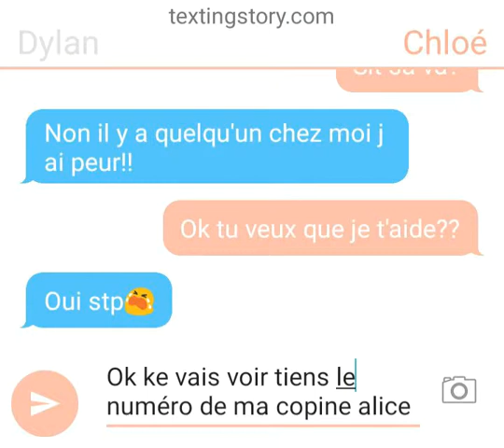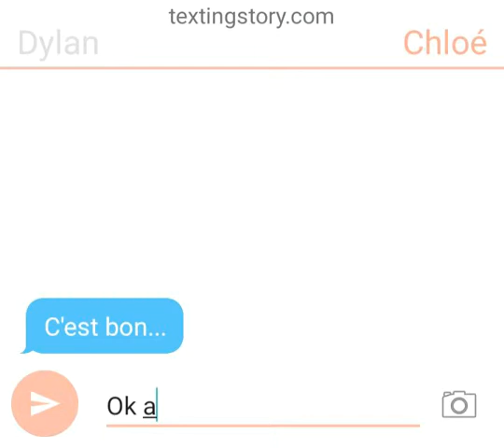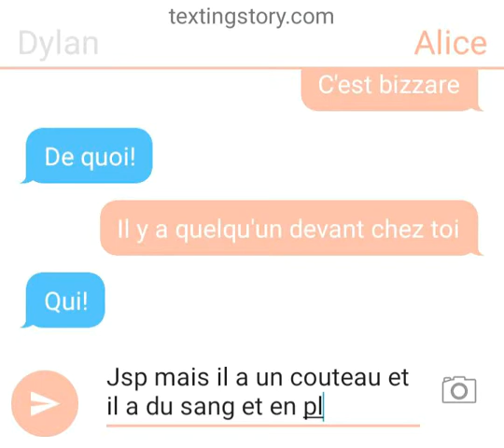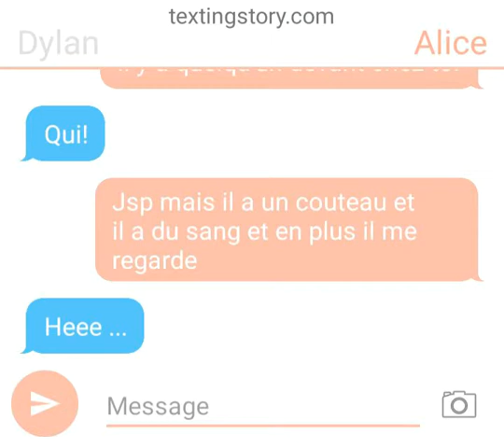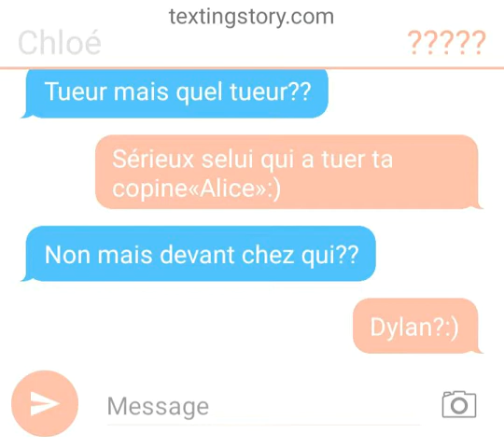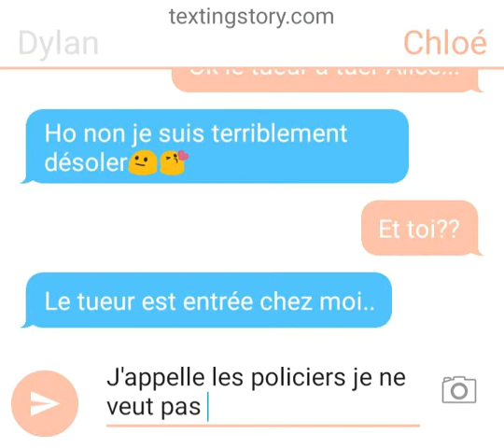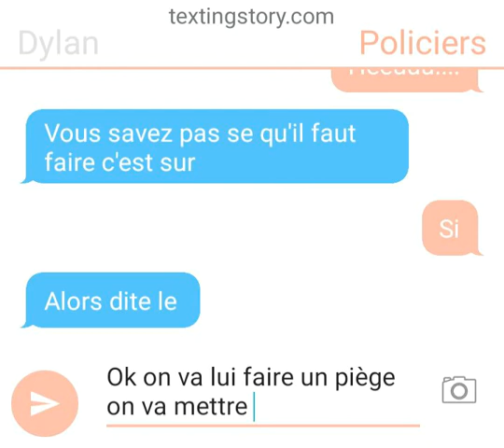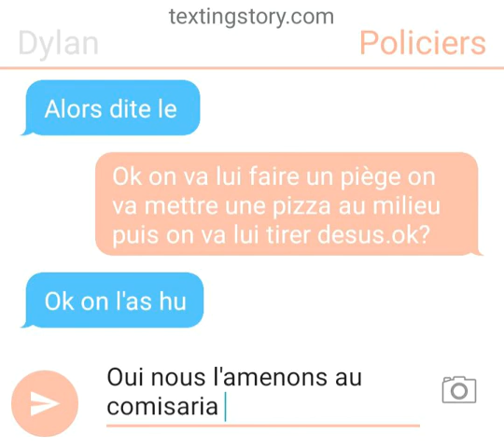Tueur sur les messages